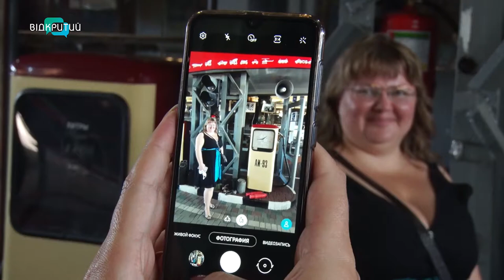У музеї «Машини часу» стартував мистецький проєкт «Жінка і авто»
Жінка за кермом не стихійне явище, а повноправний учасник руху і віртуозний водій. Про це розповідають факти та експонати мистецького проекту «Жінка і авто». Він стартував у музеї «Машини часу». А от у вересні познайомитися з найкращими кермувальниця Дніпра можна буде під час автопробігу. Жінки змагатимуться у водійській майстерності та дивуватимуть городян навичками віртуозного керування. Експонати мистецького проєкту роздивилася Юлія Демченко._______________________________________________